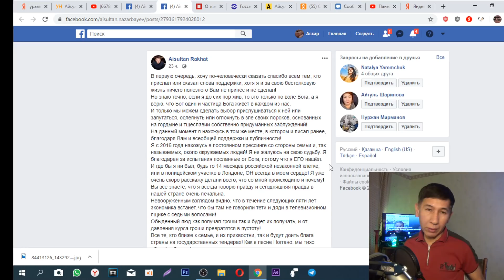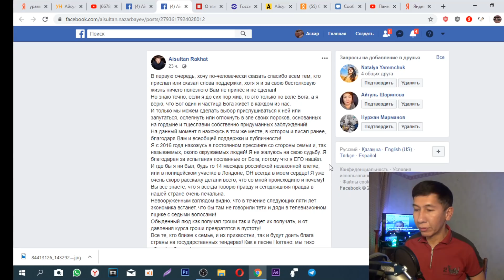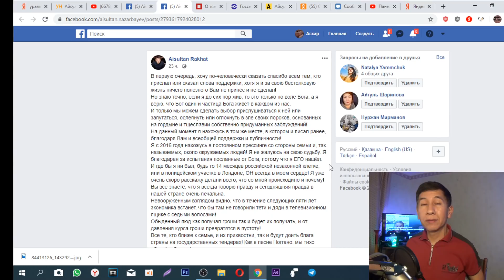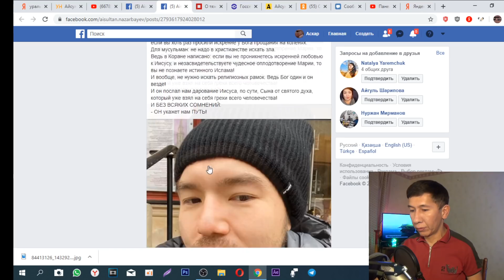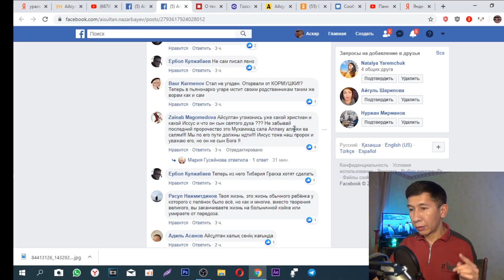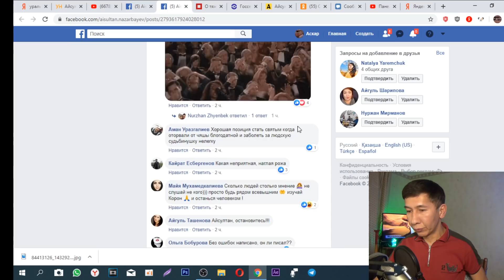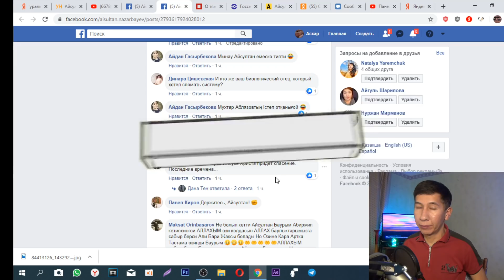Айсултан Назарбаев резко высказался о происходящем в Казахстане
«В первую очередь, хочу по-человечески сказать спасибо всем тем, кто прислал или сказал слова поддержки, хотя я и за свою бестолковую жизнь ничего полезного вам не принёс и не сделал! Но знаю точно, если я до сих пор жив, то это только по воле Бога, а я верю, что Бог один и частица Бога живет в каждом из нас. И только мы можем сделать выбор — прислушиваться к ней или запутаться, ослепнуть или оглохнуть в зле своих пороков, основанных на гордыне и тщеславии собственно придуманных заблуждений! На данный момент я нахожусь в том же месте, в котором и писал ранее, благодаря вам и всеобщей поддержке и публичности! Я с 2016 года нахожусь в постоянном прессинге со стороны семьи и так называемых около окружаемых людей! Я не жалуюсь на свою судьбу. Я благодарен за испытания, посланные от Бога, потому что я ЕГО нашёл. И где бы я ни был, будь то 14 месяцев российской незаконной клетки или в полицейском участке в Лондоне, ОН всегда в моем сердце! Я уже очень скоро расскажу детали всего, что со мной происходило и почему! Вы все знаете, что я всегда говорю правду, и сегодняшняя правда в нашей стране очень печальна. Невооруженным взглядом видно, что в течение следующих пяти лет экономика встанет, что бы там ни говорили тети и дяди в телевизионном ящике с седыми волосами! Обыденный люд, как получал гроши, так и будет их получать, и от давления курса гроши превратятся в пустоту! Все те, кто ближе к семье, и их прихвостни, так и будут доить блага страны на государственных тендерах! Как в песне Ноггано: мы тихо е…м Альбатрос! И я виноват в том, что происходит. Потому что я не воспользовался возможностью что-то поменять в своё время. Я предпочёл жить тихо, в угоду своей эгоцентричности! И каждый гражданин виноват, который хоть раз протягивал купюру гаишнику, и этим самым стимулировал рост Коррумпированности внутри страны. И те, кто были более бессовестными, вскарабкались наверх! Сегодня можно сказать, что баракат покинул Казахстан! Права человека ущемляются, система трещит по швам от звуков ПРАВДЫ! Многие скажут, а что, ТЫ только проснулся ? Я скажу: да, меня разбудил Бог, и я всего лишь один человек! И у меня нет никаких амбиций ни на какие места. И я ни за что не хочу становиться частью государственного беспредела. А если бы и стал, то только для разрушения системы! Даже моему биологическому отцу не удалось сломать систему, хотя он очень хотел: в силу окружения, которое выросло в Советском Союзе, и в силу их ограниченности мышления и страха перемен! Сегодня много личностей, выросших на программе Болашака, и людям есть с чем сравнивать (с западным миром)! Где каждая душа на счету и обеспечивается социально. А у нас не осталось никаких моральных принципов: сначала прибили зятя президента Назарбаева, а теперь хотят прибить родную кровь, которая слишком много знает…. Что тогда можно сказать, что будет с обычным, простым гражданином страны, если тот захочет сказать ПРАВДУ: Как на самом деле обстоят дела в стране! Люди, но от моих слов не стоит отчаиваться. Выход всегда есть. Будь вы христианин или мусульманин — все Наши грехи будут прощены, если вы хоть раз просили искренне у Бога прощения на коленях. Для мусульман: не надо в христианстве искать зла. Ведь в Коране написано: если вы не проникнетесь искренней любовью к Иисусу, и не засвидетельствуете чудесное оплодотворение Марии, то вы не познаете истинного Ислама! И, вообще, не нужно искать религиозных рамок. Ведь Бог один и он везде! И он послал нам дарование Иисуса, по сути, Сына от Святого духа, который уже взял на себя грехи всего человечества! И БЕЗ ВСЯКИХ СОМНЕНИЙ: ОН укажет нам ПУТЬ!»